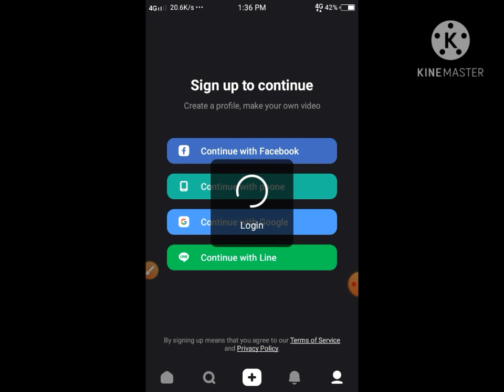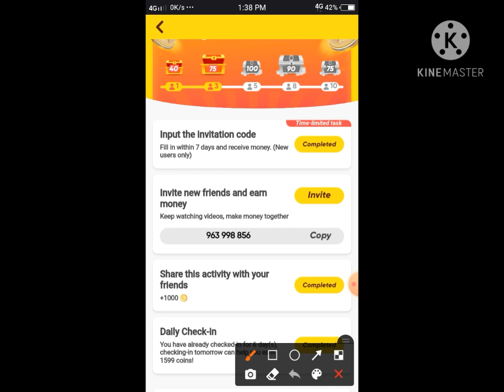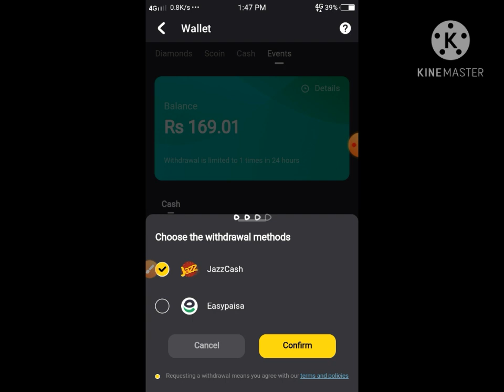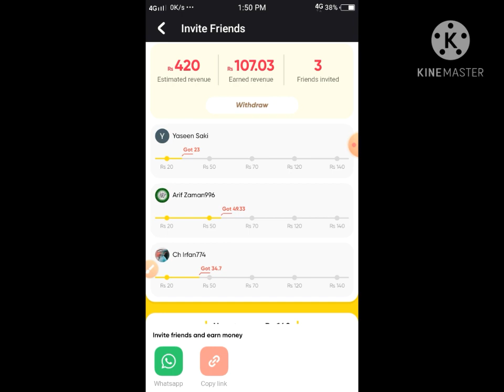How to earn money from snack video /snack video withdrawal proof /How to use snack video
In this video you can learn for snacks video.
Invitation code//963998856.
how to make online money in snacks video and withdrawal.